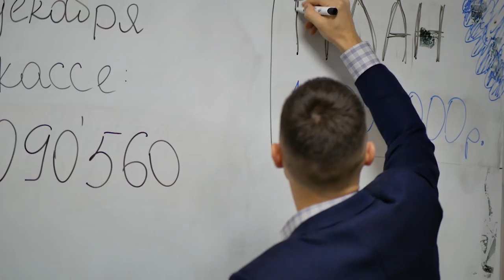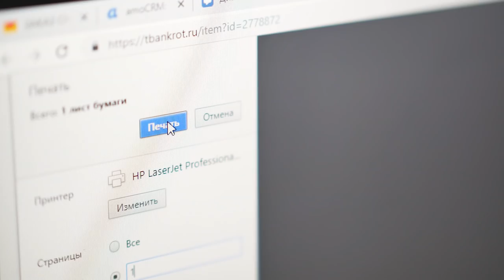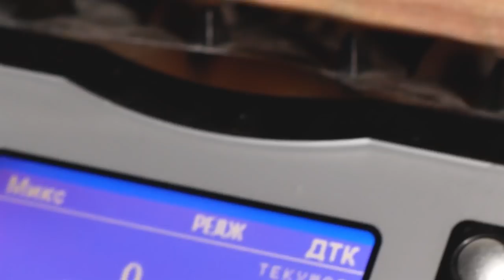Инвестиционная площадка НААБ. Инвестиции в торги по банкротству 2020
Как сохранить свои деньги и приумножить их?

Один из самых доходных способов - инвестирование.

Как это работает и почему для вас это уникальная и прибыльная система?

*️⃣ Вы экономите свое время

*️⃣ За вас работает команда профессионалов

*️⃣ Получаете гарантированный доход

*️⃣ Вы будете входить в 38% финансово грамотных людей по всей РФ
Инвестируйте с НААБ и получайте до 24% годовых. Оставьте заявку на сайте С вами свяжется ведущий специалист по инвестированию и поможет выбрать удобную программу.

►ПО ВОПРОСАМ ИНВЕСТИРОВАНИЯ:
Ильдар Зубаиров
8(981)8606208